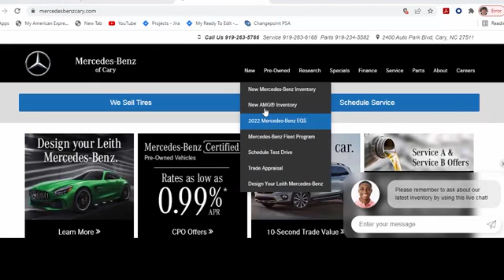Pre-owned 2022 Mercedes-Benz GLC 300 Cary For-Sale, NC ZP64884 - SOLD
Year: 2022
Make: Mercedes-Benz
Model: GLC 300
Trim: SUV
Transmission: Automatic
Color: Black
Mileage: 5577
Stock #: ZP64884
VIN: W1N0G8DB8NV345480

Address:
2400 AutoPark Boulevard